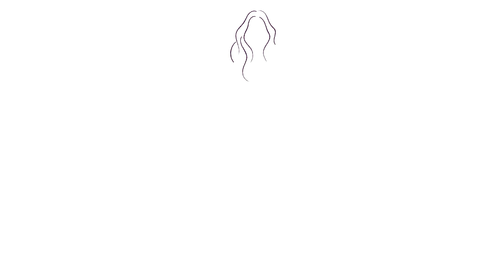Fashion figure drawing for beginners | How to Draw a Dress | Fashion Illustration Tutorial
Hello, friends, I can help you learn how to draw Fashion Figure. There are many ways to draw Fashion Figure, depending on the level of difficulty and realism you want to achieve.

I hope you enjoy drawing and painting this apple image as much as I do!

How to Draw Fashion Figure Easy Step by Step